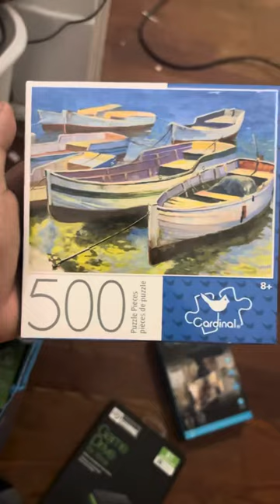My Christmas presents